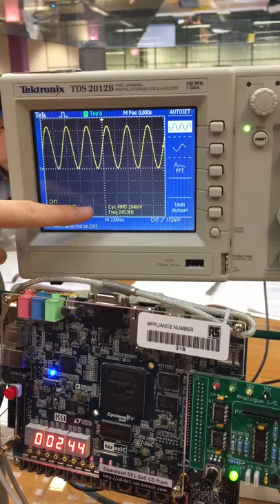FPGA Verilog lab at Imperial College London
Variable Sine wave generator using FPGA.

Martin Ferianc, Thomas Nugent